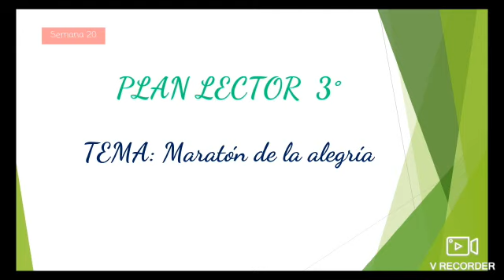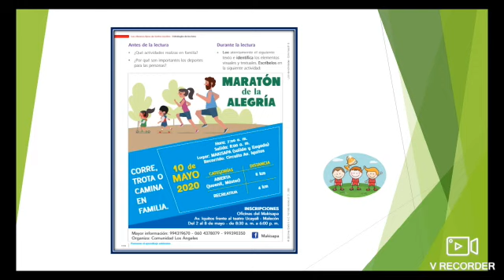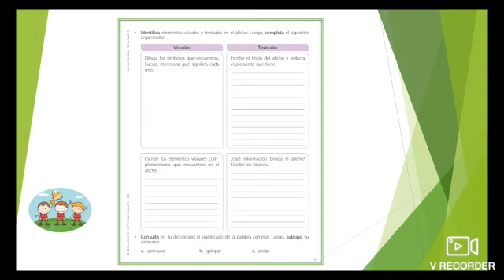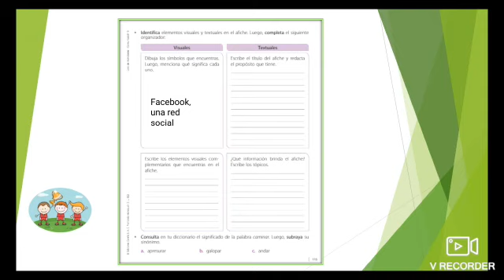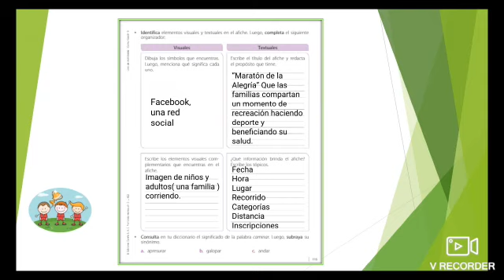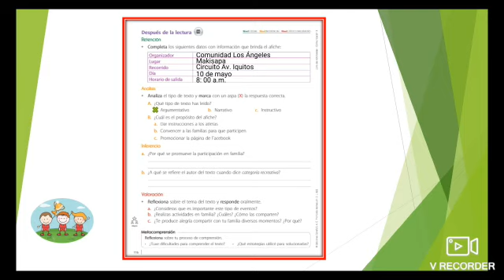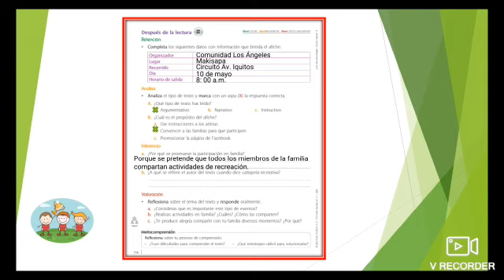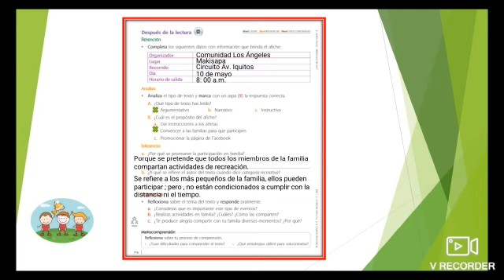Maratón de la alegría 🏃 🏃 🏃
3er grado / Plan lector